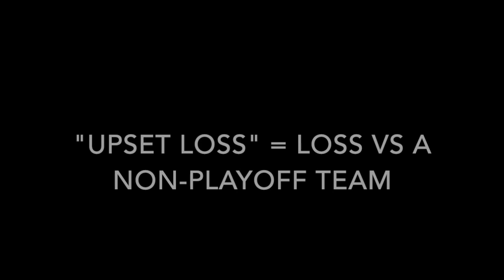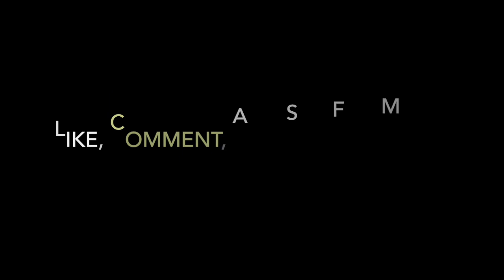Cleveland Cavaliers "Upset Losses" 2017-18 Season (Losing vs Non-Playoff Teams)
An "Upset Loss" is a loss vs a non-playoff team just to clarify. Enjoy!

Also, big thanks to Ximo Pierto, Rapid Highlights, and Stayhls for being the original uploaders of most of these highlights.